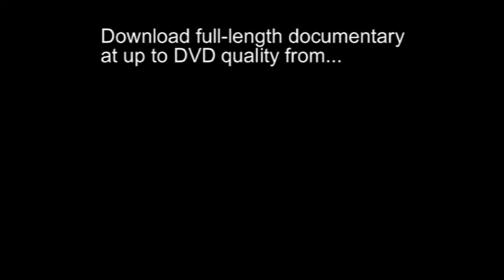Baby kangaroos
Orphaned joeys being fed at a conservation centre before being released back into the wild. Taken from the documentary "Return to the wild: Adopted Kangaroo" on FirstScience.tv